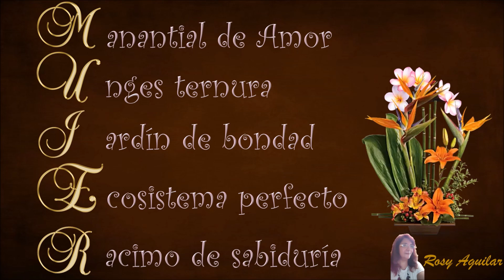FELIZ DÍA DE LA MUJER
Muchas Felicidades MUJER
Eres Bendición, Ámate, Abrázate

Sé TÚ

Reloj de campana, tócame las horas Reloj de campana, tócame las horas para que despierten las mujeres todas. para que despierten las mujeres todas.

Porque si despiertan todas las mujeres Porque si despiertan todas las mujeres irán recobrando sus grandes poderes. irán recobrando sus grandes poderes.

Porque de sus hijas ella necesita Porque de sus hijas ella necesita que canten y dancen llenas de contento. que canten y dancen llenas de contento. invocando siempre los cuatro elementos.